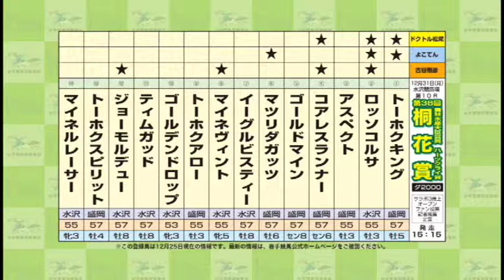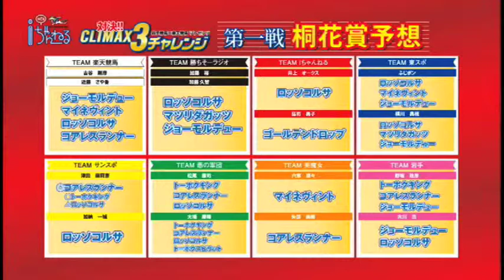【岩手競馬】web-ich#25_CLIMAX3チャレンジ_後編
優勝チームを予想して楽天スーパーポイントや岩手競馬オリジナルグッズを当てよう！キャンペーン詳細はこちらから

出演者：ふじポン、荘司典子、六車奈々、松尾康司、横川典視、古谷剛彦
クライマックス3 第1戦 桐花賞 展望 ／対決クライマックス3チャレンジ